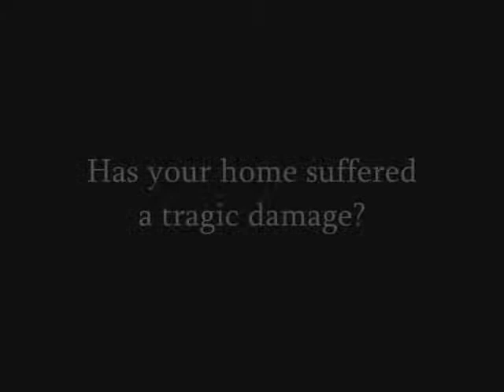Mira Monte General Contractor Claim Agent call Shafran 310 295 1960